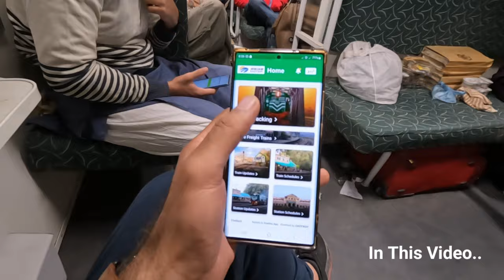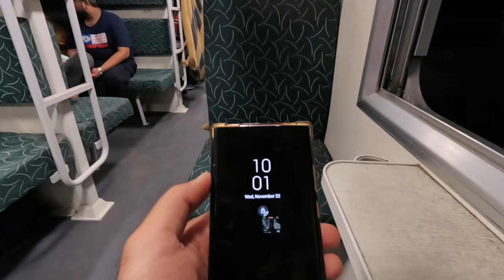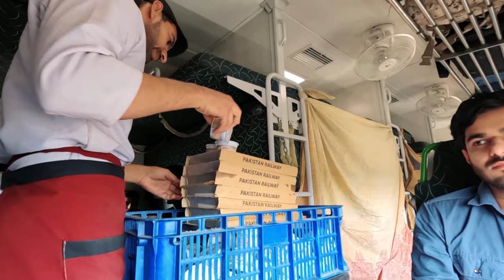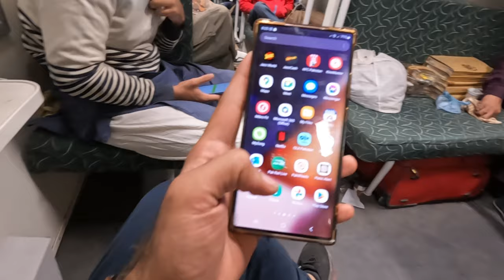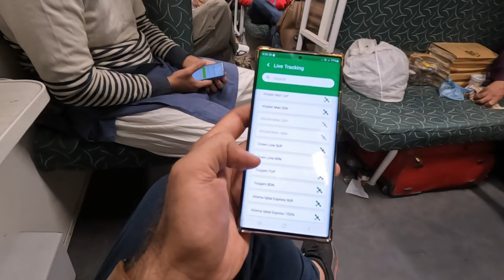karachi to Islamabad in Train | Pakistan Railway | Green Line Express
In this vlog I will show the Green Line Express
and travel Karachi to Islamabad in Train